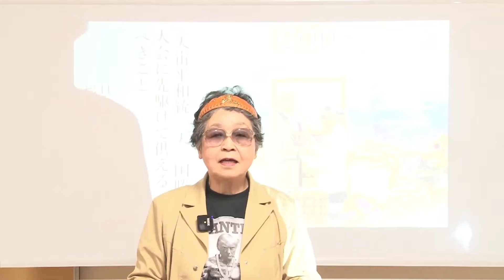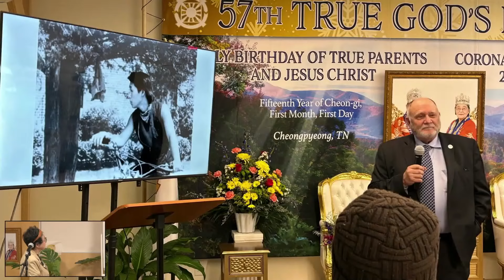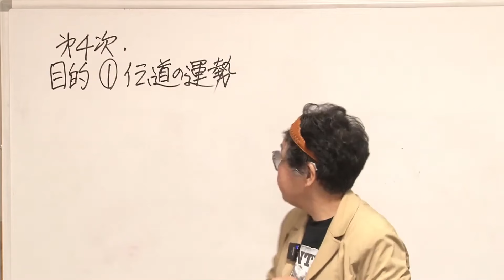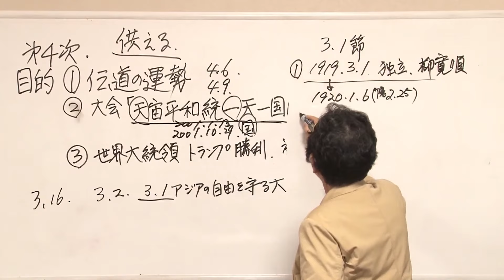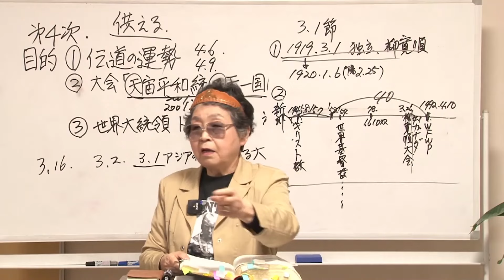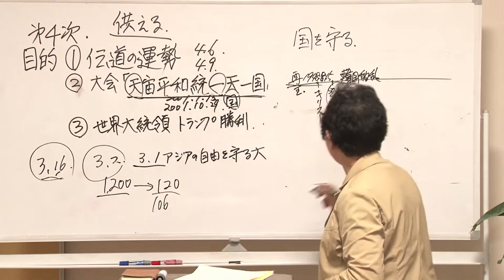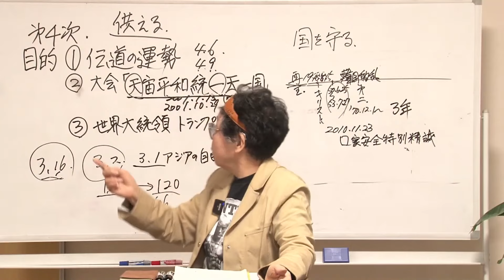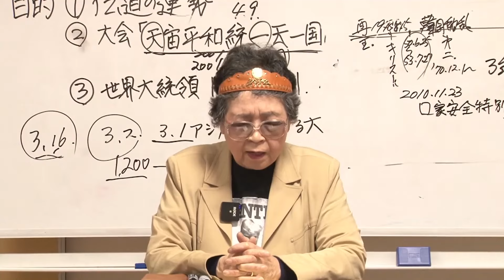「天宙平和統一天一国勝利大会」に先駆けて供えるべきこと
天基15年天暦1月16日(陽暦2024年2月25日)
日本サンクチュアリ協会 日曜礼拝

‹説明文›
第4次三代王権御来日まで、本日、２月25日から丁度40日となりました。
天基15年天暦１月１日の二代王様の祈祷とみ言及び年頭標語を中心として、私達は４月６日の「天宙平和統一天一国勝利大会」を中心にご来日の全日程を勝利させなければならない責任があります。
そのために、この40日間にキリスト、再臨主を迎えるための内的外的供物を捧げていくべきことを説明しております。
神とサタンが激突する2024年の大転換期に、母の国から勝利を造成して行きたいものです。
（説教者より）